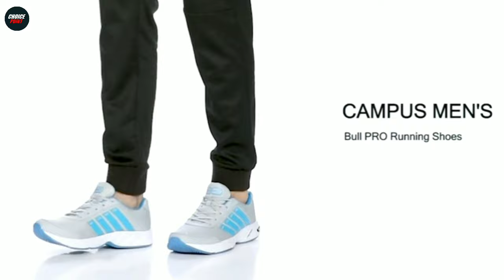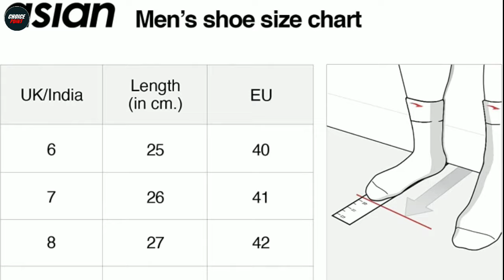Top 5 Best Running Shoes In India 2024 | Running Shoes Prices | Review | Running Shoes For Men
In this video we have reviewed the Top 5 Best Running Shoes in India 2024 which can be useful for you.

1 - Campus Mens Bull Pro Running Shoes - 3toJpxf
2 - Sparx Men's Running Shoes - 45pZ24S
3 - Bacca Bucci Zeus Men Fashion Sneakers - 45u6iwB
4 - Reebok Men's Protonium Lite Black/None/ELEFLA Running Shoe - 3PSHk43
5 -  ASIAN Men's Fiber-03 Sports Running - 46oos4g

Also, if you’ve any queries about any particular Running Shoes, you can ask me in the comment section below and I will try my best to answer all your queries.